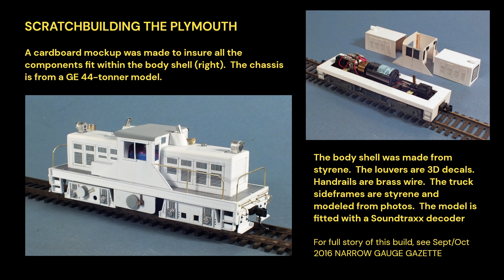PLYMOUTH DIESEL #20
By 1962, the Climax and the Shay used in the logging operation of the Elk River Coal & Lumber Company had worn out.  A 44-ton Plymouth diesel was brought in to keep the logs moving.  This engine was the first diesel to operate on BC&G rails.  It made trips to the woods as well as hauled finished lumber and wood chips to the interchange at Dundon in the final months.  There are few photos of the #20 but we can imagine what it looked like through the magic of model railroading.